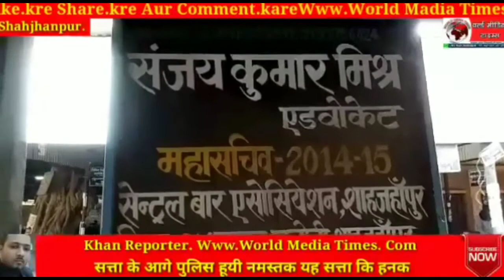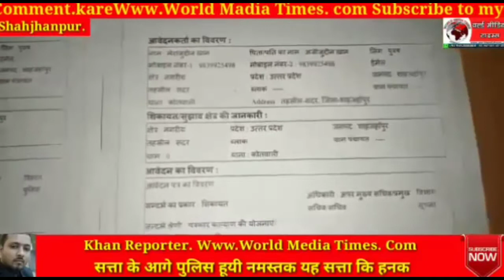भूमाफियाओ को आज भी नही मिली जमानत